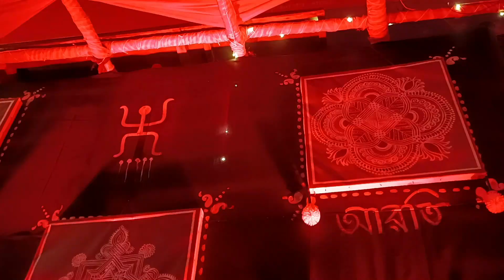A Glimpse of the Energy and Spirit of Krishnagar Kali Puja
Hi Guys, welcome to my Dil Se Vlogger Channel.
In this video I'm showing Glimpse of Krishnagar Kali Puja & also Kali Puja Vlog.
Hi everyone!.. This is Payel Banerjee . I am basically very fun loving girl...My hobbies are Travelling, Doing makeup, Shopping, Vlogging, Dancing, Cooking etc. This vlogging channel is about regarding my hobbies n about my daily life style..😍😍😍